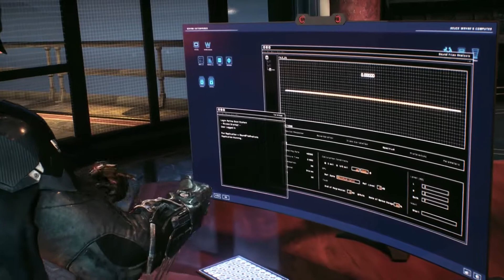Batman Arkham Knight [DE] - #010 - Folge dem weißen Kaninchen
Willkommen zu Let’s Play Batman Arkham Knight. Im letzten Teil der Arkham Trilogie bekommt es Batman mit dem mysteriösen Arkham Knight zu tun. Er scheint zu allem bereit zu sein, um Batman zu vernichten. Gleichzeitig ist Scarecrow zurückgekehrt und bedroht Gotham City mit seinem neuen Angstgas.

Ich hoffe ihr habt ein bisschen Spaß mit diesem Projekt und freue mich über Bewertungen, Kommentare und konstruktive Kritik.